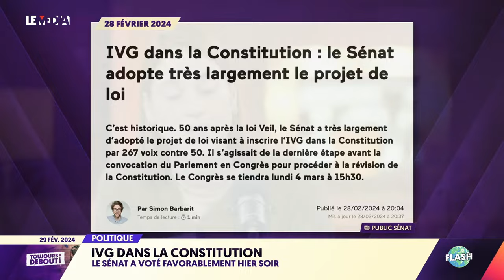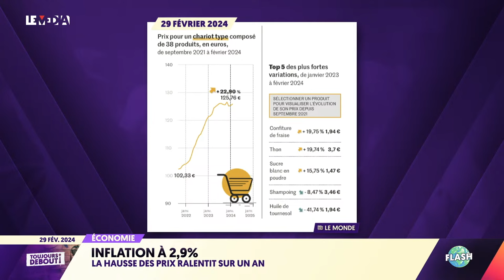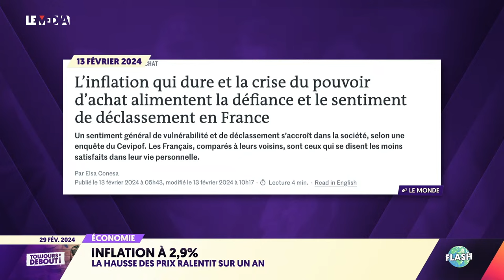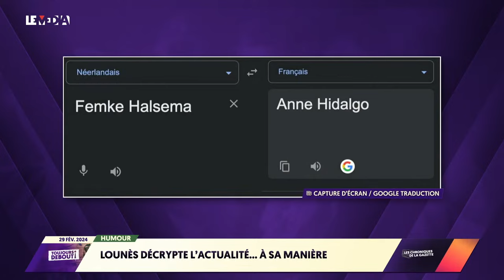POUTINE RÉPOND À MACRON : LE RISQUE D'UNE GUERRE NUCLÉAIRE ?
00:00 : Sommaire et bonjour
2:00 : Le Flash info d'Amina
9:47 : La chronique de Lounès
18:40 : Russie et Macron : Entretien avec Jean de Gliniasty

Nous sommes jeudi 29 février 2024, voici le programme de la nouvelle édition de « Toujours debout », présentée par Nadiya Lazzouni.

Au sommaire :
 - Le flash info : on fait un point sur les 3 actualités du jour avec Amina Kalche.
- La chronique de la Gazette, avec Lounès.
- Entretien d'Actu : Avec Jean de Gliniasty, ex ambassadeur de France en Russie, directeur de l’Institut de Relations Internationales et Stratégiques et auteur notamment de l’ouvrage “France, une diplomatie déboussolée” qui vient de paraître. Nous reviendrons bien sûr les propos polémiques d’Emmanuel Macron qui a évoqué cette semaine l’éventualité d’un déploiement de troupes armées occidentales en Ukraine. La réponse cinglante de son homologue russe ne s’est pas fait attendre : “Nous aussi avons des armes capables d’atteindre des cibles sur votre territoire” a fait savoir Vladimir Poutine lors de son discours à la nation.